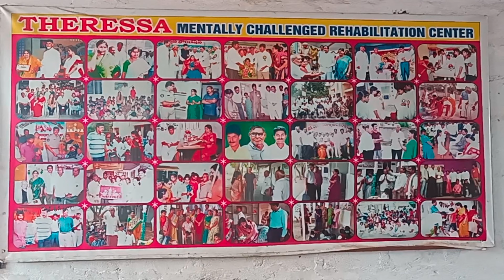THERESSA MENTALLY CHALLENGED REHABILITATION CENTRE KAHAMMAM